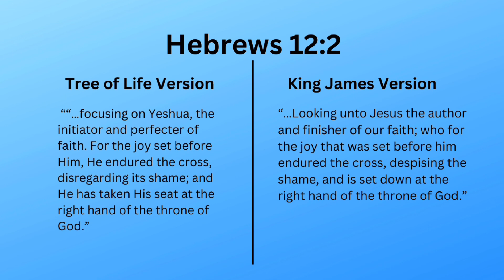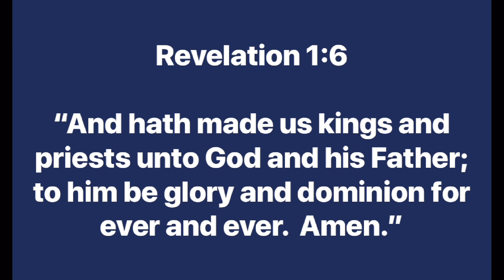What does Jesus as King of Israel have to do with me? Excerpt of Rev 4 Bible Prophecy #3 -The Throne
What does Jesus as King of Israel, have to do with me?

A 4:17 Minute Excerpt from Revelation 4 Bible Prophecy Sermon Series #3 - “The Throne”  (Now pending & uploading on Youtube)

Sylvia Lewis, M.A., M.DIV., An Ordained Messianic Jewish Pastor & Teacher @ Beit Talmidim Torah, LLC, a Messianic Jewish ministry for the Last Days | Relevant sermons for today - with occasional global current news events and brief excerpts from other Jewish & Christian Ministries | Bible Prophecy | Biblical Hebrew Words Lessons | "Times of Refreshing" Worship Sessions & Songs | Messianic Jewish Alliance of America (MJAA) associated membership since 2014 | Full Member of Authors Guild | American Society of Composers, Authors, and Publishers (ASCAP) Member |

The song in this video is performed vocally, and on piano, by Sylvia Lewis, as an adapted, rearranged, and abbreviated version of "The Name" from the Walk on Water 2011 Album, by Deborah Lantorno and Vince Lantorno.

A Cryptic Literary & Prophetic Poem for our Spring 2024 Holidays (Hebrew & Christian)
by Sylvia Lewis

An evil decree is made. The life of the Jewish people hang in the balance. The LORD takes action. Divine reversals do happen. An orphaned girl becomes queen. She and her childhood male guardian are now raised to high leadership over ancient Persia, and many peoples, far and wide. The HEBREWS are saved. And so, we celebrated Purim, last week.

An evil decree is given. Although innocent, the Son of God hangs dying on the cross. The earth rumbles and shakes. The sky becomes darkened. Angry clouds sail across the wide sky. The sins of all humankind forever forgiven—for THOSE who will just ask. The Lamb of God slain from the foundation of the world. Testeletai—It is finished. And so, we observe Good Friday today.

The John 3:16 Truth is completed. God’s Kingdom is at hand. A sin-filled world awaits full redemption. Jesus’ Disciples are silently hidden. The evil enemy, the Destroyer, is destroyed. That old ancient mortal Death, at last, himself, has died. Evil personified, hanging, has found the Death of his own hand. The Divine Sovereign conquers all, with many diadems upon His Holy Head. His Name is YESHUA—His Name is JESUS.

Resurrection Sunday now awaited for our eternal celebrating. A Divine Throne stands in the balance. Those sleeping in Messiah look for glorified bodies and new life. We, the alive who remain, watchfully listen for our Bridegroom. O when will the Shofar make his loud sounding? O when will the LORD Descending, rejoice with a happy Shout? Baruch haBa b’Shem Adonai—Blessed is He Who comes in the Name of the L-RD.

…then, O my God, O my God, Hallelu-Jah!! Jesus is Risen!! The LORD Jesus is Risen, Indeed!! We have waited and Messiah is here. We believers are Echad—One with Him now, and in the world to come. The Savior has conquered all. We shall reign with Him forever. Amein and Amein. And the poem of this ready writer with a ready hand, is now ENDED.

For all of our Beit Talmidim Torah online congregation, we would like to extend our warmest greetings to you and your loved ones.

If you have any questions and comments that you would like to send to the minister, MJ Pastor Sylvia Lewis, our ministry address is: .